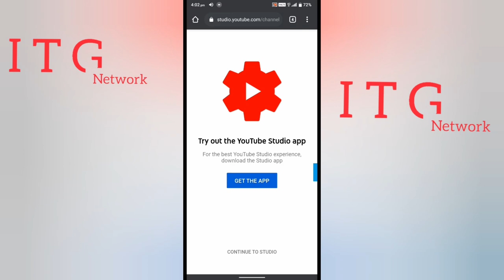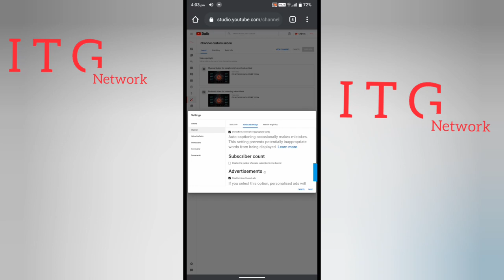"How to Hide Your YouTube Subscribers: Step-by-Step Guide | YouTube Tips in Hindi"